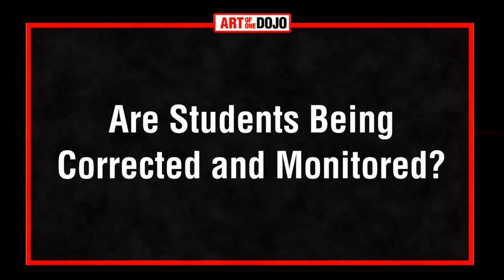What is a McDojo? | ART OF ONE DOJO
What is a McDojo? This is a term that is circulating around these days as people are becoming more savvy and educated on choosing a martial arts school. A McDojo is a term to describe a school that favors quantity of students over the quality of teaching and is more concerned with making a quick buck than making sure students are learning effective material.

Whether it be Karate, Kung Fu, MMA, or any number of martial arts, this video will help you identify and recognize some common warning signs that a school might just be a McDojo. To be noted, just because a school has a few of these traits does not make them a McDojo but if you find a school exhibiting most or all of them then it's time to reevaluate the quality of that school.